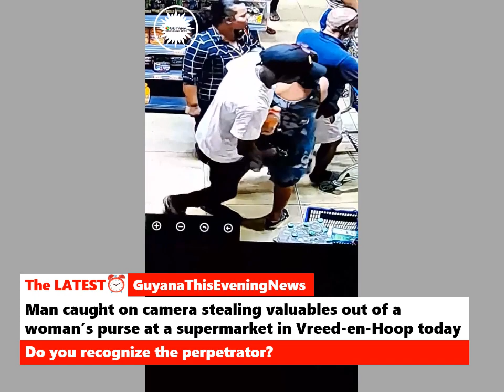Man caught on camera stealing valuables out of a woman’s purse at a supermarket in Vreed-en-Hoop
Man caught on camera stealing valuables out of a woman’s purse at a supermarket in Vreed-en-Hoop today

Do you recognize the perpetrator?